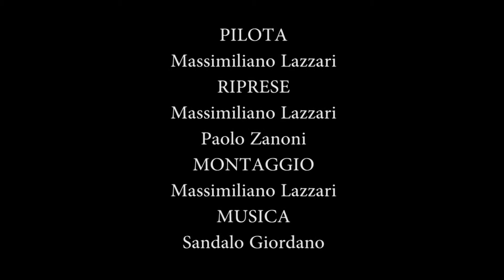volo dal Monte Crot 16 08 2015